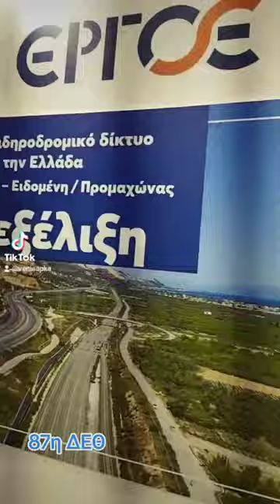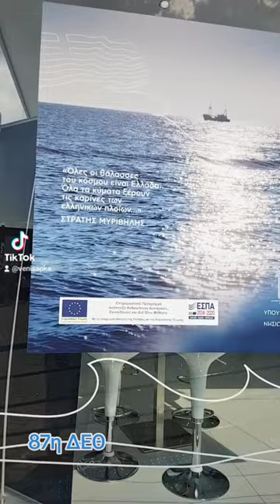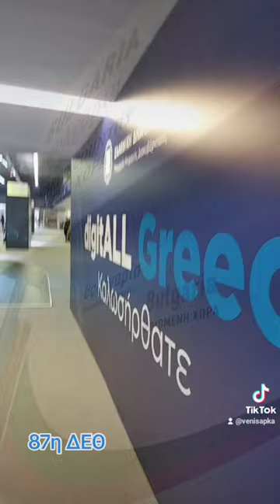87η ΔΕΘ η εκπομπή tisimβενη με την ΒΕΝΗ ΣΑΠΚΑ